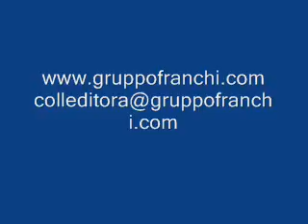Filmato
All'interno del Residence di Valleverde, porizione di villino bifamiliare per un totale di 96,00 mq sviluppato su due livelli così composto:
P.T.: doppio soggiorno con camino, e cucinotto;
P.I.: disimpegno, bagno, 2 camere matrimoniali una delle quali con accesso su balcone vista lago, e cameretta;
annesso giardino attrezzato di 460,00 mq fronte lago.
Comoda posizione, vista stupenda.
Appartamento abitabile,  termoautonomo, viene lasciato parzialmente arredato,